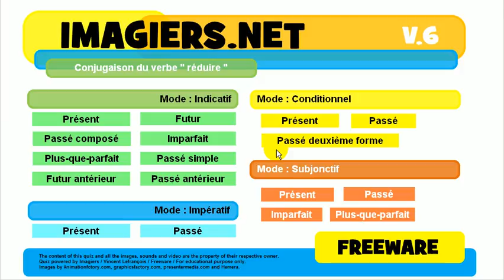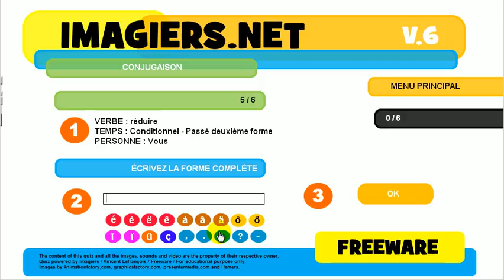تعلم اللغة الفرنسية # مسابقة # réduire